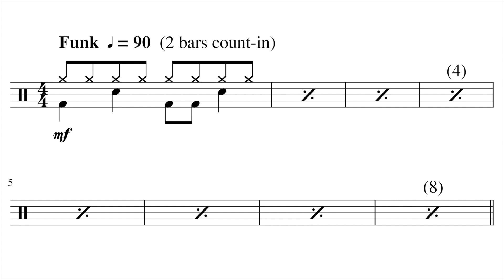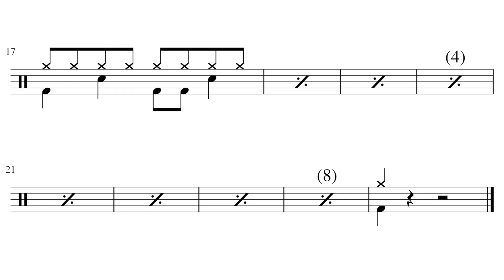Hot Pants | Trinity Rock & Pop Drums INITIAL | with click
Song originally by James Brown.
This is an easy track but some may find the consistency challenging. You must not change the groove at all, with no cymbal crashes or fills.

This channel is THE BEST PLACE to practise your drum kit reading skills.

My videos help you to improve your drumming without need to buy sheet music or books.

- Pop/rock play alongs
- Snare drum solos
- Jazz drum charts
- Rhythm exercises